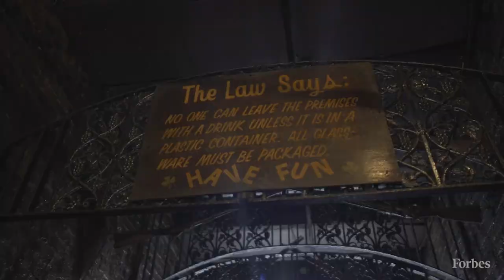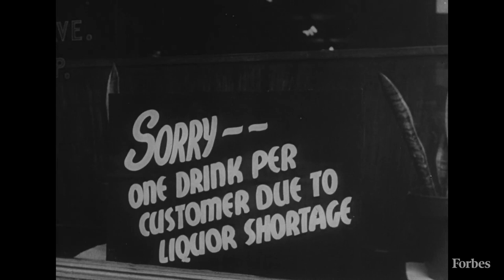The Iconic Pat O'Brien's: A New Orleans Landmark | Forbes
Take a peek inside Pat O'Brien's, the iconic New Orleans bar known for its signature Hurricane cocktail. Starting as a speakeasy during Prohibition, the bar now has status as a must-visit destination for both tourists and locals. Pat O'Brien's has made itself one of the Big Easy's most beloved landmarks.